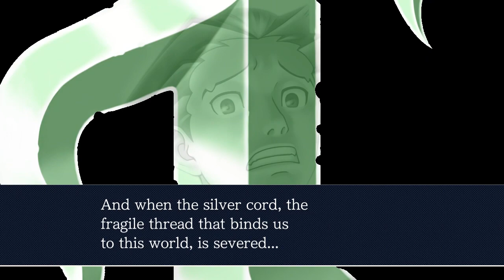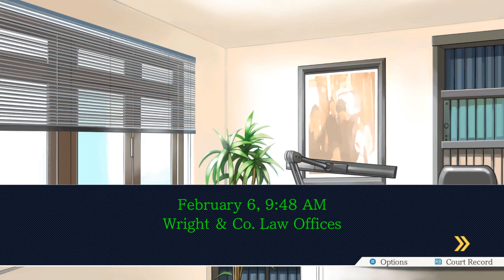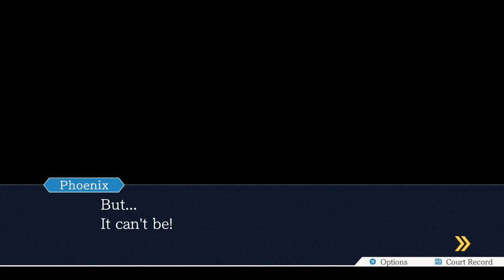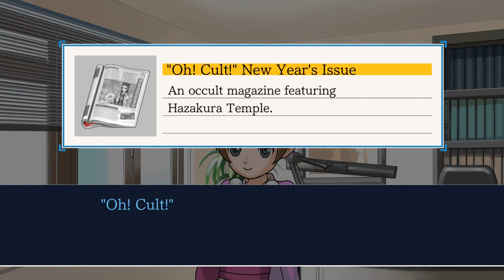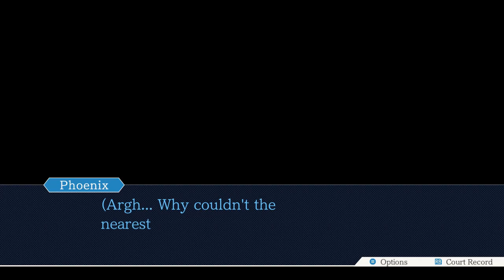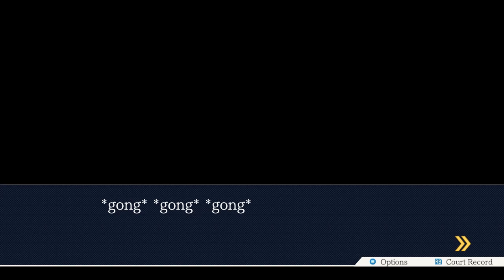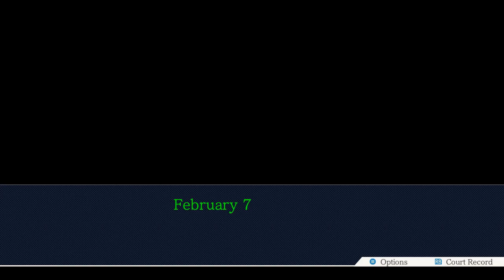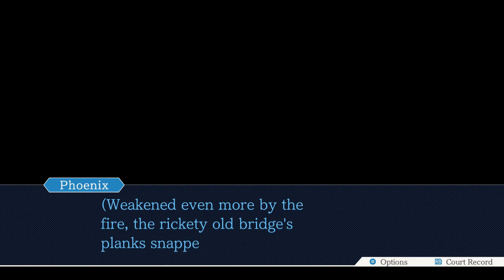Let's Play Phoenix Wright: Trials & Tribulations (23) - Way to Fall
Already I can tell this chapter is going to be insane.

Today in Part 23 of Let's Play Phoenix Wright: Ace Attorney - Trials & Tribulations, we head to Hazakura Temple so that Maya can complete some training, run into some VERY familiar faces, witness a tragedy, and learn how one past event in particular came to be.